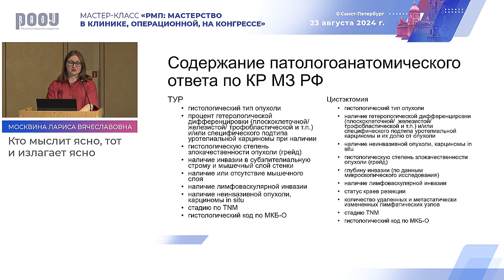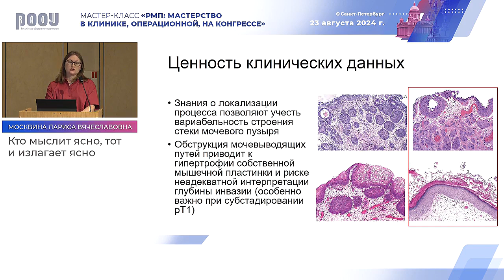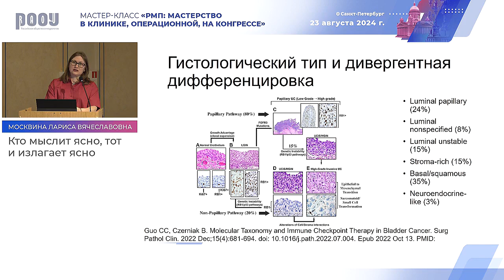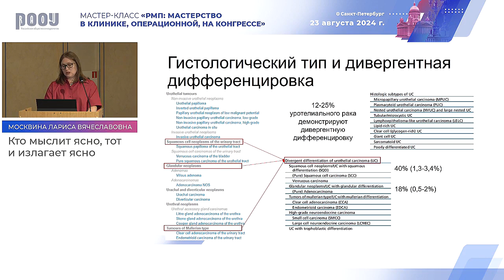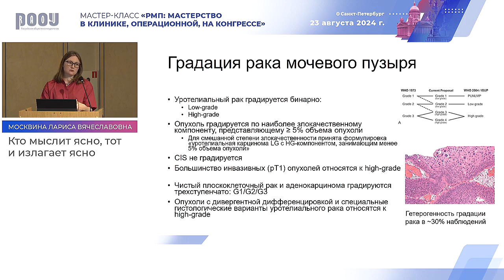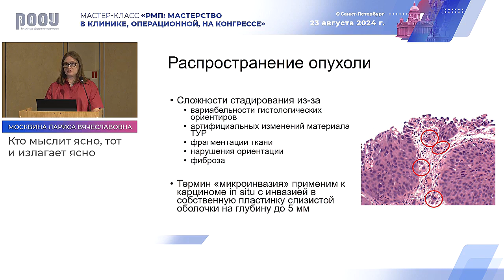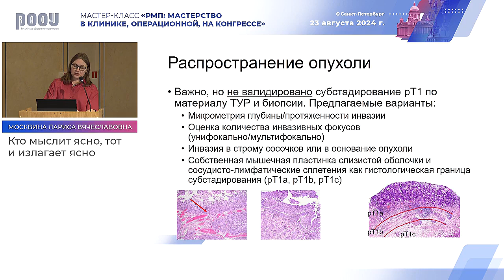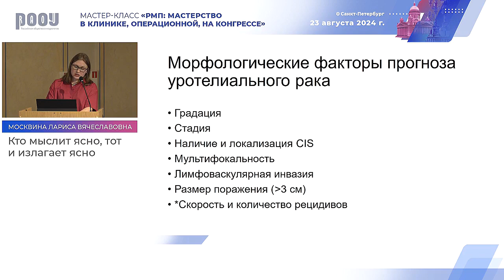Москвина Л. В. Батл морфологов. Патоморфологическое заключение: коротко или ясно?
21 июня 2024 г. в г. Санкт-Петербург в рамках Мастер-класс «РМП: мастерство в клинике, операционной, на конгрессе», Москвина Л. В. представила доклад на тему: "Батл морфологов. Патоморфологическое заключение: коротко или ясно?".

✅ Эксперт:

👨‍⚕️ Москвина Лариса Вячеславовна, к.м.н., врач-патологоанатом, ФГБУ "Клиническая больница #1" УДП РФ, ассистент кафедры патологической анатомии, ФГБОУ ДПО "РМАНПО" Минздрава РФ, г. Москва